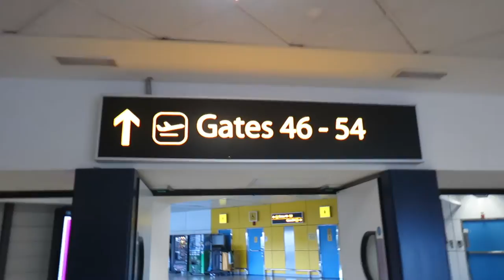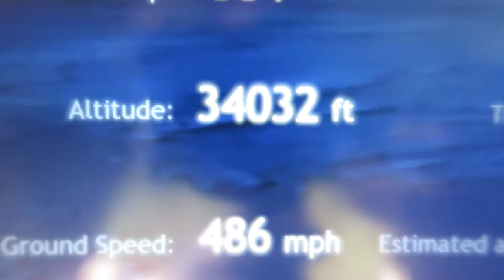Travel Vlog: Land of Fire and Ice, first day travelling to Iceland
It’s me! Matt Stone. Join me as I travel to the land of fire and ice for my honeymoon.

Side Note: This vlog is a tribute to Casey Neistat, whose daily vlogs (especially the travel ones) continue to inspire me. Don't expect this style on future vlogs, that wouldn't be very original of me!

We start off in the Bloc Hotel at Gatwick where we had stayed the previous day after watching the Lion King Musical in London, we then checked into the No. 1 Lounge in the North Terminal and flew to Reykjavik in Iceland.

When we arrived I thought I heard the pilot say the wind was gusting 6-8mph, it turns out he said 68mph! I’ve never stepped outside into such bitter cold and I was wearing full winter gear, I’m just hoping the wind drops enough to fly my new DJI Mavic Pro (subscribe to get notifications when I post the next episodes).

The locations were: Bloc Hotel at London Gatwick Airport near Crawley and 22 Hill Hotel in Reykjavik, check out both of there websites below.

The first track is Tell Her You Love Her by Jeff Kaale

The second track is One Note by David Cutter

Filmed with an Canon G1x Mk II and Gorillapod Hybrid / Apple iPhone 6s and a Mini Magnetic Gorillapod.